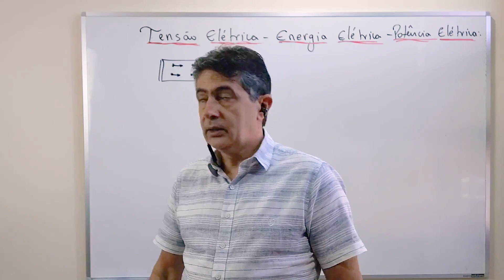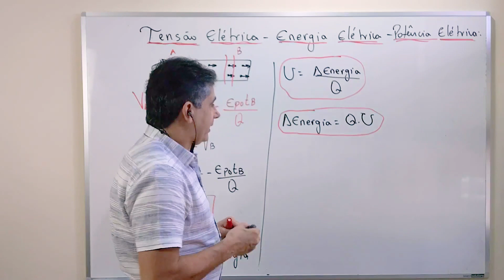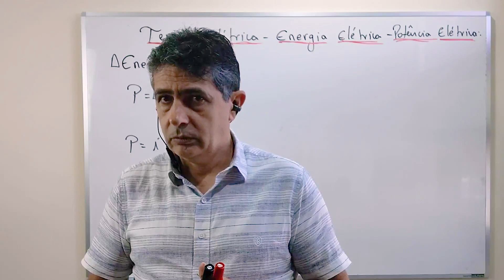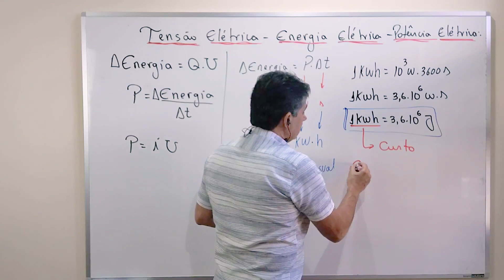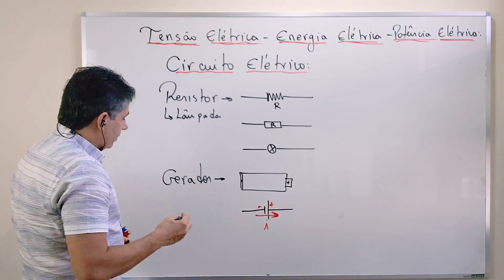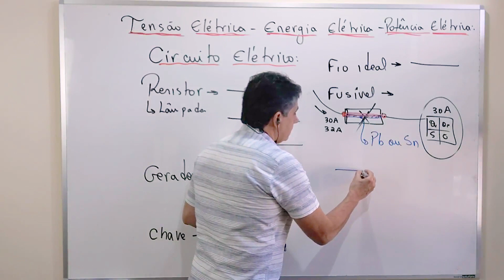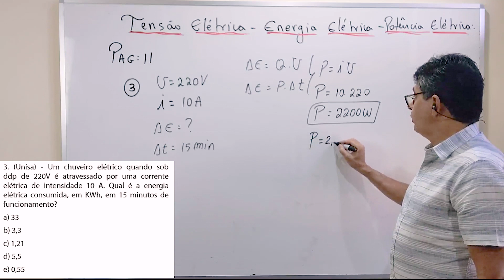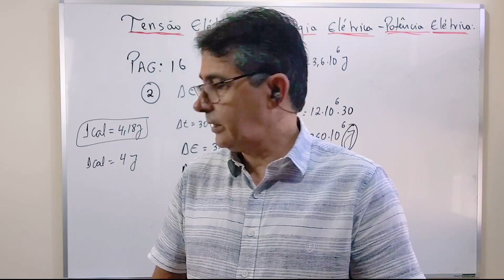Eletricidade - Eletrodinâmica -Tensão, Energia e Potência Elétrica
FÍSICA - FRENTE 3 - ELETRICIDADE - Caderno 04 - Eletrodinâmica - Aula 12 - Tensão Elétrica, Energia Elétrica e Potência Elétrica
Segunda aula de eletrodinâmica visando circuitos elétricos. Necessita resolver exercícios. Apostila a disposição.
O Professor Tau(τ) do Carlos é um canal dedicado a auxiliar estudantes do Ensino Médio e pré-vestibular no seu aprendizado de Física, Matemática e Astronomia (esta visando as Olimpíadas Brasileiras de Astronomia).